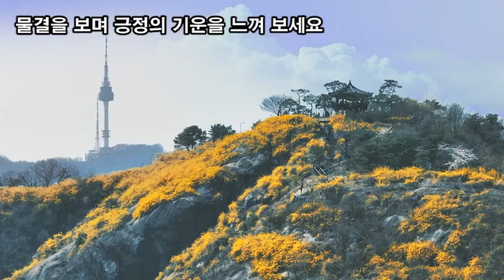랜선힐링여행, 성동구 응봉산 여행, 수도권에서 가장 아름다운 개나리군락지 응봉산